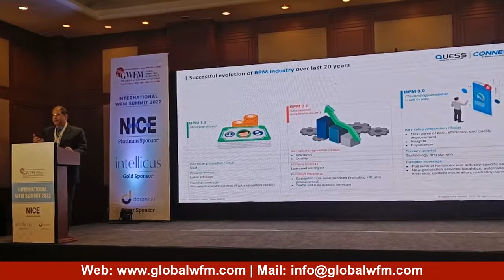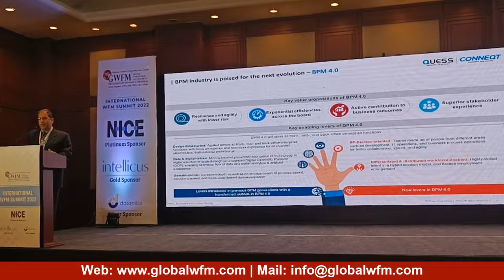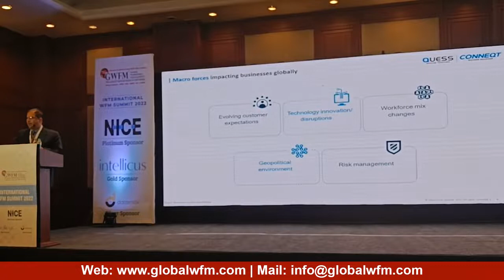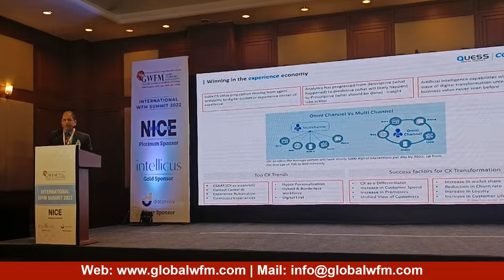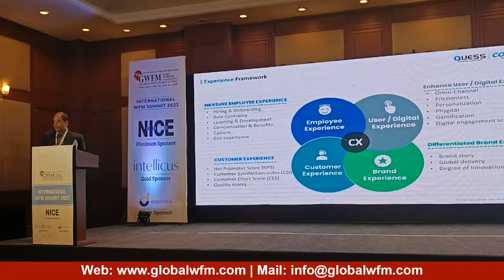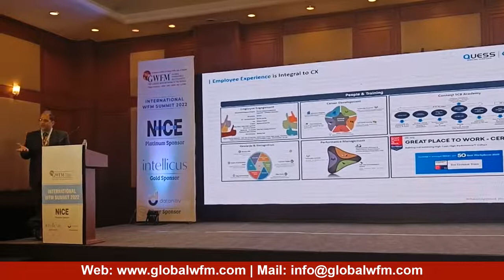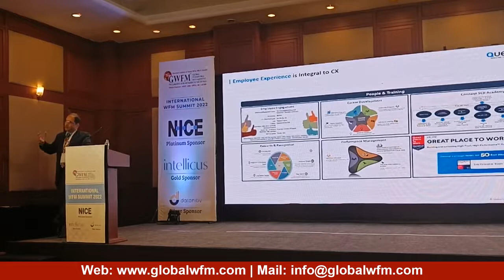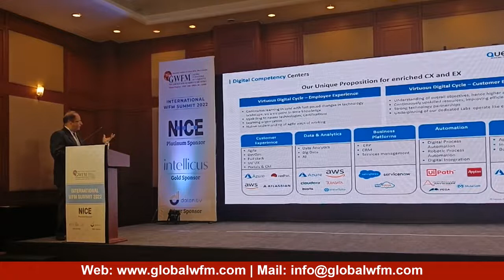Strategic Keynote Speech by Naozer Dalal, Dy. CEO. Conneqt Business Solutions Limited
on Customer Service to Customer Delight – BPM companies moving up the value chain.